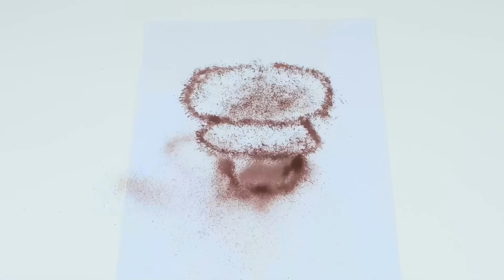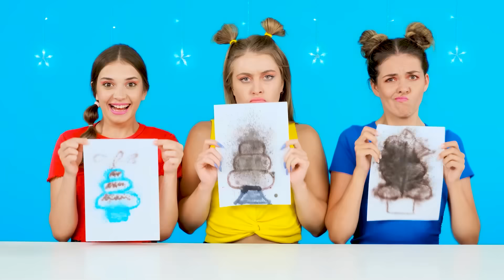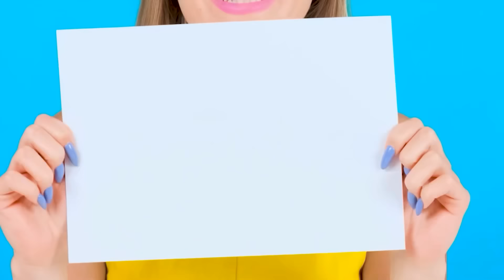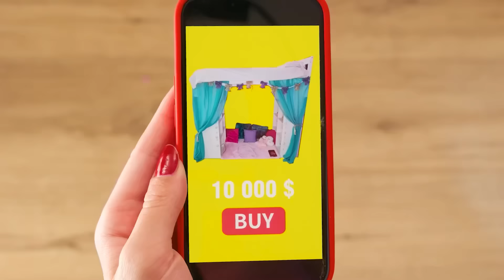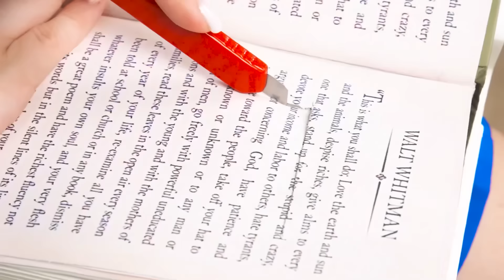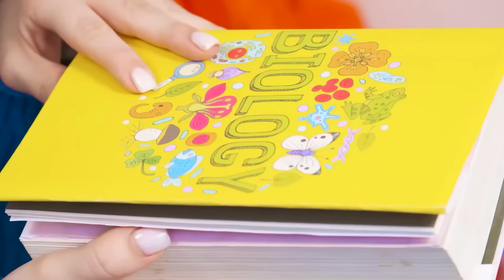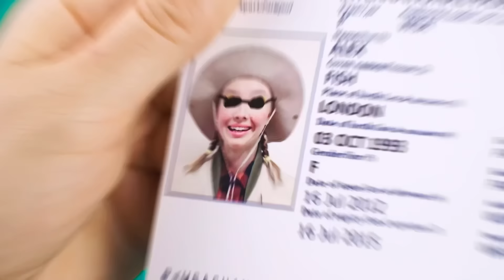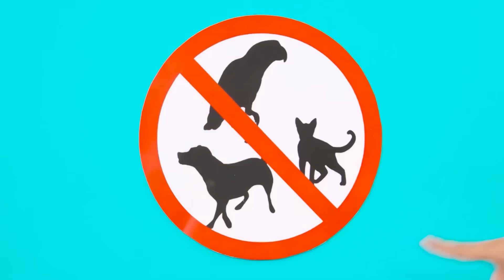Quem a Desenha é Melhor Aceitar o Desafio Do Prémio | Truques de Desenho por BaRaDa Challenge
Conheça o novo desafio criativo! Hoje será muito divertido, junte-se a nós!